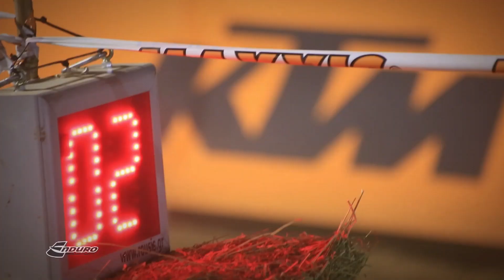EWC 2013 - HIGHLIGHTS GP OF CHILE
The best moments of the Maxxis Enduro World Championship in Chile